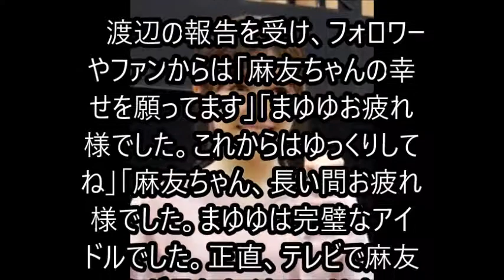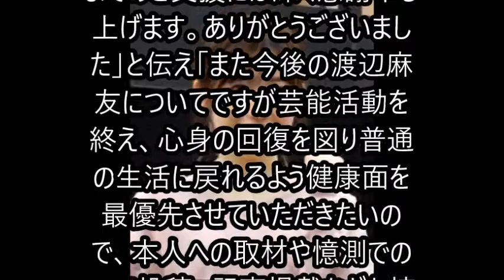渡辺麻友 芸能界引退 感謝の思い伝える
芸能界引退を報告するとともに「これまで関わって下さった皆様、応援してくださった皆様、誠にありがとうございました！」と感謝の言葉を伝えた。